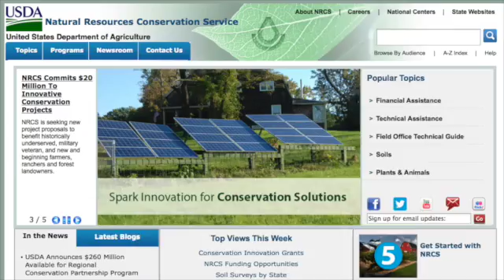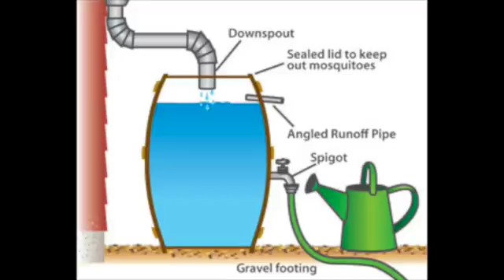Green Landscaping Part 2: Rain Barrels